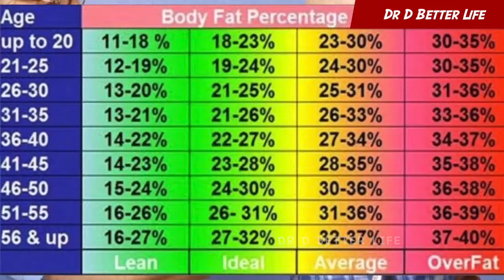എങ്ങനെ ബെല്ലി ഫാറ്റ് കുറയ്ക്കാം.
എങ്ങനെയാണ് വയറുഭാഗത്തുള്ള ഫാറ്റ് അളവ് അറിയുക. എങ്ങനെ ആ ഫാറ്റ് കുറയ്ക്കാം.

DIGITAL PARTNER : HIGH HOPES ENTERTAINMENTS

|| ANTI-PIRACY WARNING ||

This content is Copyrighted to Theatre Play. Legal action will be taken against those who violate the copyright of the same